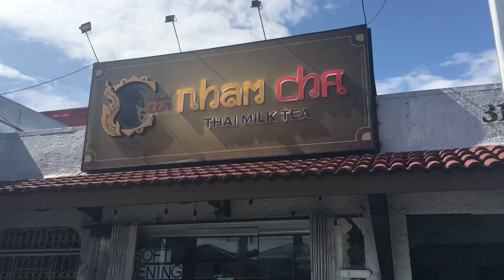Milk tea + Investment talk | Bren Mercado Padua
A milk tea and investment vlog where we talk about life and investment ❤️

Lencx Dimanlig-Tanquilit - Finacial adviser/Entrepreneur